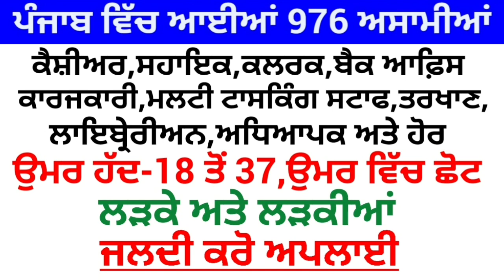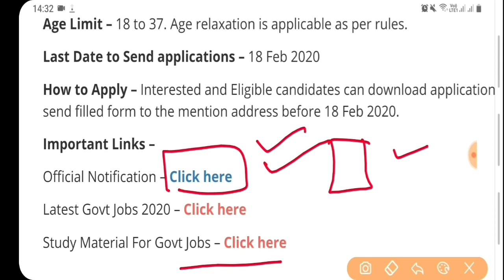Punjab Govt Jobs Feb 2020 || Punjab Govt Jobs in Feb 2020